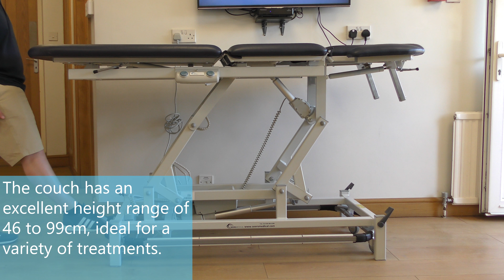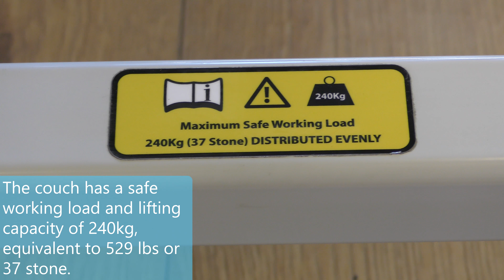SEERS Medical | Therapy Deluxe Drainage Couch - ST3549S [4K]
SEERS Medical are the leading UK Manufacturer of treatment tables, examination couches and medical seating.